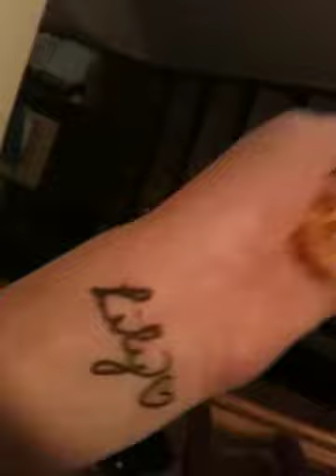Clarksons ~ Movie 21, Operation Get Sweets!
Claire and Nattie go undercover as they attempt to get sweets from the downstairs of Claire's house, without waking up Granny! Will they make it successfully?